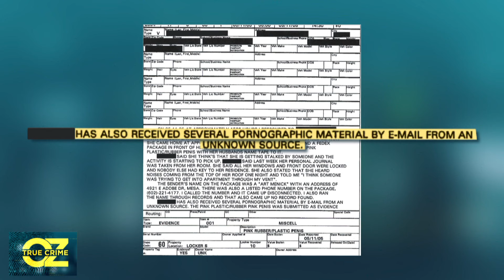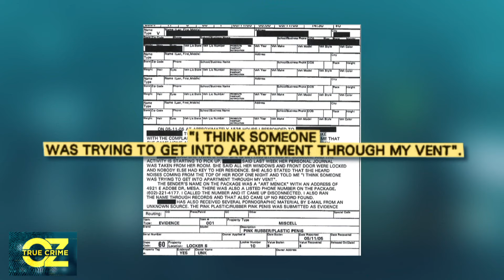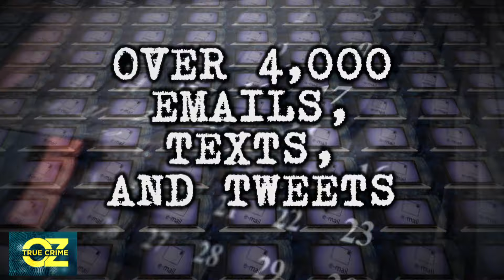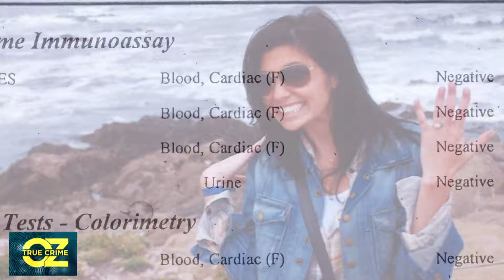10 Years Stalked! - Celebrity Targets and Stalking Safety Tips | Dr. Oz | S11 | Ep 61 | Full Episode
10 Years Stalked! - Celebrity Targets and Stalking Safety Tips | Dr. Oz | S11 | Ep 61 | Full Episode

In this riveting episode, join Dr. Oz as he delves into the harrowing decade-long ordeal of a young woman relentlessly stalked, leading to a shocking revelation about her tormentor. Plus, get the latest on high-profile stalking cases involving celebrities like Kim Kardashian and Gwyneth Paltrow. How can you protect yourself? Dr. Oz offers vital safety tips and precautions for those who fear they may be targeted by stalkers.